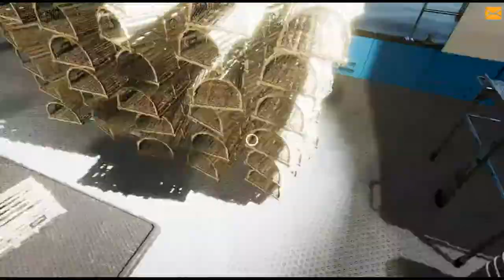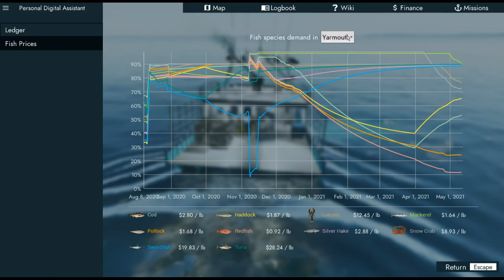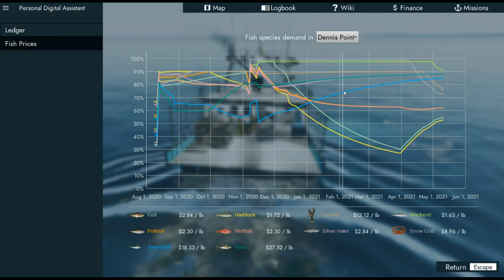IT'S LOBSTER MANIA!! - Fishing North Atlantic - EP. 26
Today we buy the Real DEAL!!